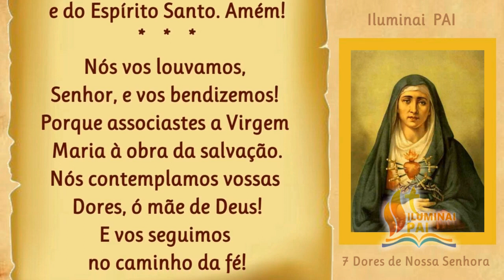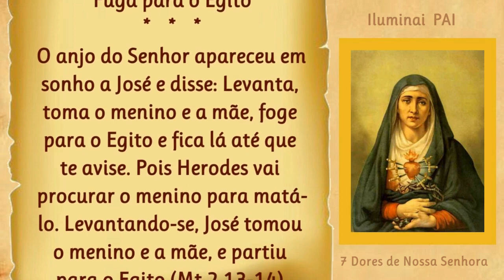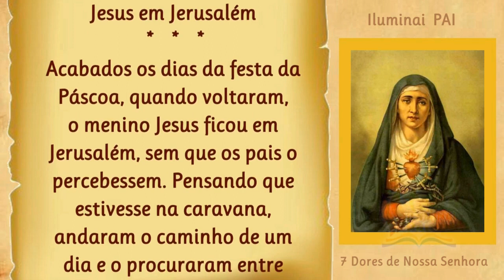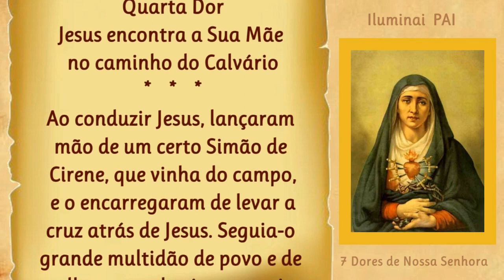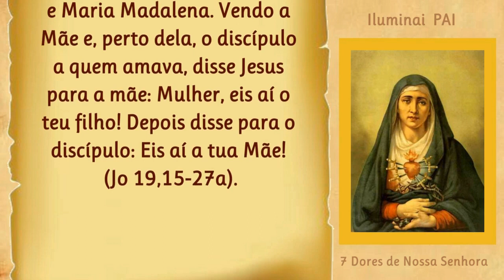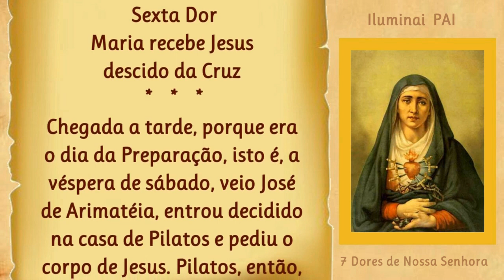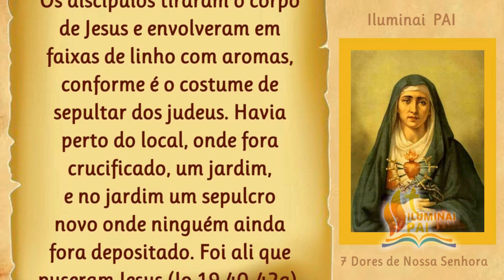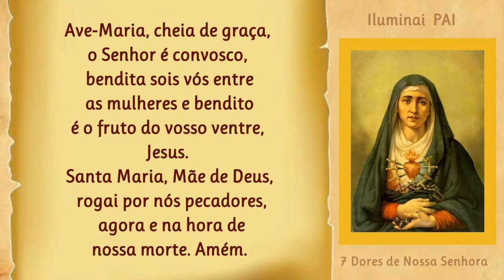07/03/2023 Terço da COROA das SETE DORES de NOSSA SENHORA para meditar os sofrimentos de Maria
Oração Coroa das 7 Dores de Nossa Senhora

Terço da COROA das SETE DORES de NOSSA SENHORA para meditar os sofrimentos de Maria

A Coroa das Sete Dores de Nossa Senhora são as principais dores que Nossa Senhora sofreu pela vida de seu filho, desde o seu nascimento até sua paixão, morte de cruz.
Junto a cruz, a Mãe de Jesus torna-se também Mãe de todos os homens e do corpo Místico de Cristo: a Igreja Católica.

“O próprio Jesus Cristo revelou a S. Verônica de Binasco que Ele mais Se agrada em ver meditados os sofrimentos de Maria, que contemplados os Seus próprios. Filha, disse o Senhor, caras Me são as lágrimas derramadas sobre Minha Paixão; mas, como amo imensamente a Minha Mãe, ainda Me é mais cara a meditação das dores que Ela padeceu, vendo-Me morrer. Assim é que Jesus prometeu graças extraordinárias aos devotos das dores de Maria.”
(Glórias de Maria – Santo Afonso Maria de Ligório)

A Coroa de Nossa Senhora das Dores nasceu na Itália em 1617, por iniciativa da Ordem dos Servos de Maria, assim como a Missa de Nossa Senhora das Dores, que hoje é celebrada em toda a Igreja no dia 15 de setembro e teve a aprovação dos Papas.

Coroa das 7 Dores de Nossa Senhora

Creio
Pai Nosso
3 Ave-Marias

Para cada dor de Maria deve-se rezar
Pai Nosso
7 Ave-Marias

Nós vos louvamos, Senhor, e vos bendizemos!
Porque associastes a Virgem Maria à obra da salvação.
Nós contemplamos vossas Dores, ó mãe de Deus!
E vos seguimos no caminho da fé!

Primeira Dor – Profecia de Simeão
Simeão os abençoou e disse a Maria, sua mãe: Eis que este menino está destinado a ser ocasião de queda e elevação de muitos em Israel e sinal de contradição. Quanto a ti, uma espada te transpassará a alma (Lc 2,34-35).

Segunda Dor – Fuga para o Egito
O anjo do Senhor apareceu em sonho a José e disse: Levanta, toma o menino e a mãe, foge para o Egito e fica lá até que te avise. Pois Herodes vai procurar o menino para matá-lo. Levantando-se, José tomou o menino e a mãe, e partiu para o Egito (Mt 2,13-14).

Terceira Dor – Maria procura Jesus em Jerusalém
Acabados os dias da festa da Páscoa, quando voltaram, o menino Jesus ficou em Jerusalém, sem que os pais o percebessem. Pensando que estivesse na caravana, andaram o caminho de um dia e o procuraram entre parentes e conhecidos. E, não o achando, voltaram a Jerusalém à procura dele (Lc 2,43b-45).

Quarta Dor – Jesus encontra a Sua Mãe no caminho do Calvário
Ao conduzir Jesus, lançaram mão de um certo Simão de Cirene, que vinha do campo, e o encarregaram de levar a cruz atrás de Jesus. Seguia-o grande multidão de povo e de mulheres que batiam no peito e o lamentavam (Lc 23,26-27).

Quinta Dor – Maria ao pé da Cruz de Jesus
Junto à cruz de Jesus estavam de pé sua Mãe, a irmã de sua Mãe, Maria de Cléofas, e Maria Madalena. Vendo a Mãe e, perto dela, o discípulo a quem amava, disse Jesus para a mãe: Mulher, eis aí o teu filho! Depois disse para o discípulo: Eis aí a tua Mãe! (Jo 19,15-27a).

Sexta Dor – Maria recebe Jesus descido da Cruz
Chegada a tarde, porque era o dia da Preparação, isto é, a véspera de sábado, veio José de Arimatéia, entrou decidido na casa de Pilatos e pediu o corpo de Jesus. Pilatos, então, deu o cadáver a José, que retirou o corpo da cruz (Mc 15,42).

Sétima Dor – Maria deposita Jesus no Sepulcro
Os discípulos tiraram o corpo de Jesus e envolveram em faixas de linho com aromas, conforme é o costume de sepultar dos judeus. Havia perto do local, onde fora crucificado, um jardim, e no jardim um sepulcro novo onde ninguém ainda fora depositado. Foi ali que puseram Jesus (Jo 19,40-42a).

Oração
Ó Deus, por vosso admirável desígnio, dispusestes prolongar a Paixão do vosso Filho, também nas infinitas cruzes da humanidade.
Nós Vos pedimos: assim com o quisestes que ao pé da Cruz do Vosso Filho, estivesse Sua Mãe, da mesma forma, à imitação da Virgem Maria, possamos estar sempre ao lado dos nossos irmãos que sofrem, levando amor e consolo. Amém.

📢  EVANGELIZE CONOSCO!

  Iluminai PAI

Coroa das Sete Dores de Nossa Senhora